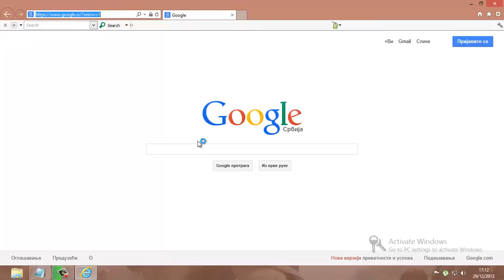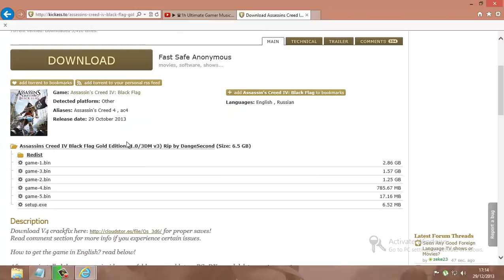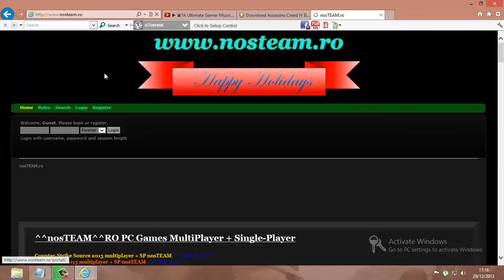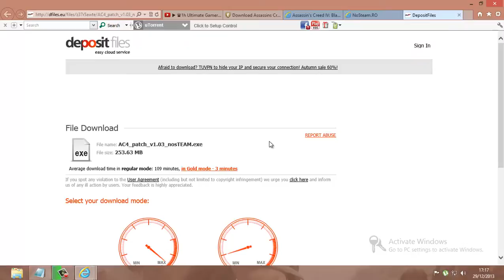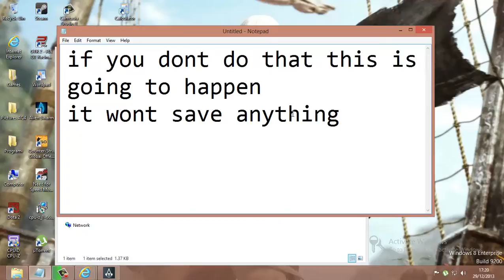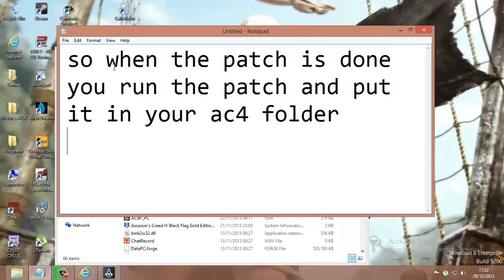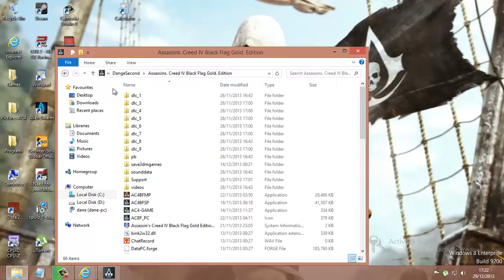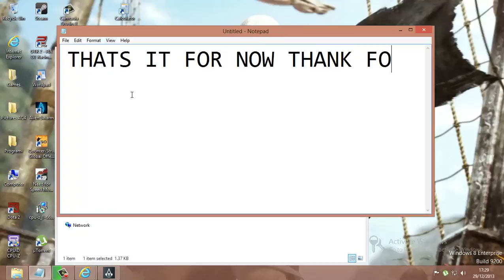HOW TO DOWNLOAD AC4 ASSASSINS CREED 4 FOR FREE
HAVE FUN PLAYING IT THE GAME ROCKS!!